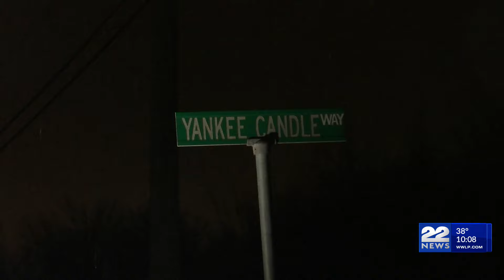Yankee Candle closing South Deerfield distribution center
Yankee Candle’s parent company plans to close its distribution facility in South Deerfield by the end of the year.